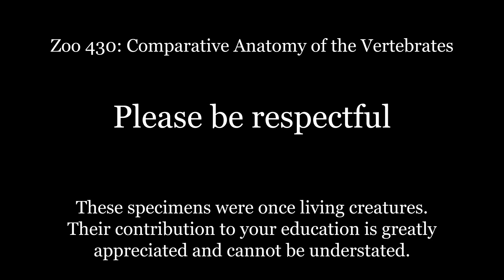Digestive System: Rabbit Walkthrough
This video is part of Zoo 430: Comparative Anatomy of the Vertebrates.
This is a walkthrough of the digestive system of a rabbit included with the circulatory system unit.
Specimens were obtained from an educational supplier for the purposes of this class.

Created November 2020 by Aaron Kufner